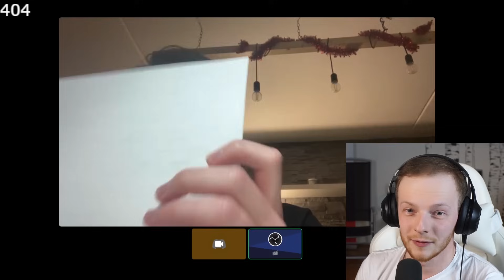“Je RUSOFOBIE v pořádku?” Debata RUS a UKRAJINEC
- Celá videa, bez cenzury, s předstihem 🎬
- Propojení všech videí s Apple a Google podcasts 🔊
- Exkluzivní přednášky o debatování a argumentaci 🧠
- Záznamy z live streamů 🖥
- Možnost se mnou debatovat o čemkoliv 💖
- Sleva 10% na veškerý merch 💰

Podpořit mě můžete buď na číslo účtu, přes Bitcoin, nebo na HeroHero.
- IBAN: CZ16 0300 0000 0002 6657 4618 (SWIFT CEKOCZPP)
- Bitcoin: bc1qqa0kfvxz35hr5pj7axqnlu5xzguw704un8qtdeg74tchn77qm2zswuxlrd